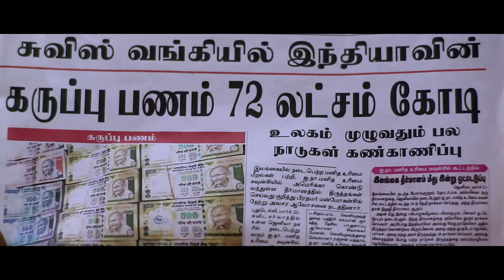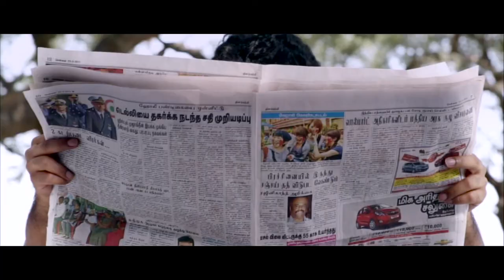Anjala Movie Teaser[Sound Camera Action]